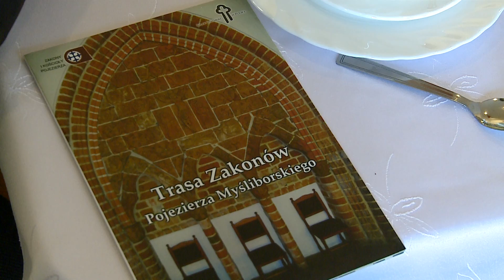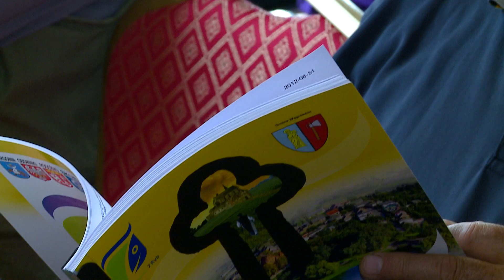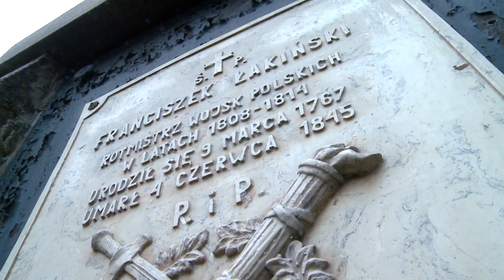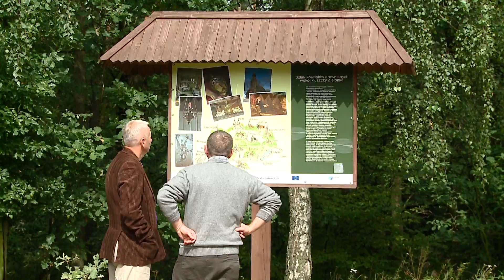forum cysterskie 2012 gmina wagrowiec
Forum Cysterskie w gminie Wągrowiec. Forum cysterskie